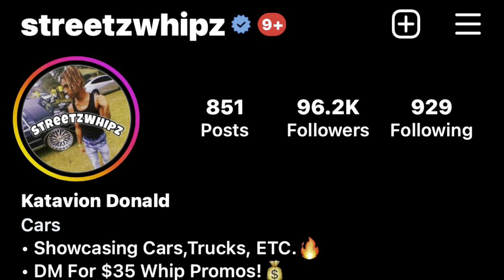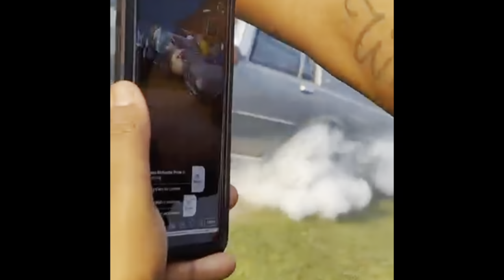Whipz Of The Streetz Network Annual Car Show! | Quitman MS📍| Burnouts, Revving &’ MORE!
Follow Me On Both Of My Instagram’s: StreetzWhipz &’ LifeWithTayzo